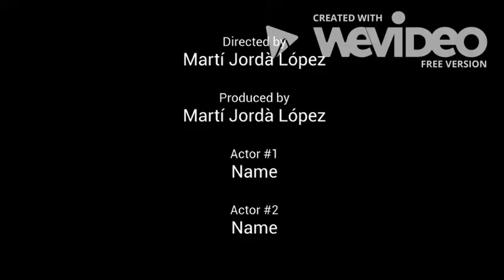rallyracc 2017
resumen del terra alta y savallà